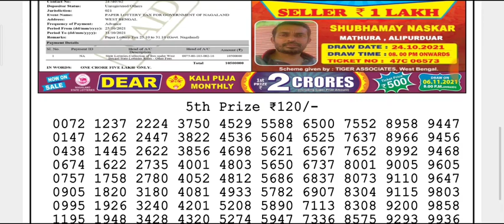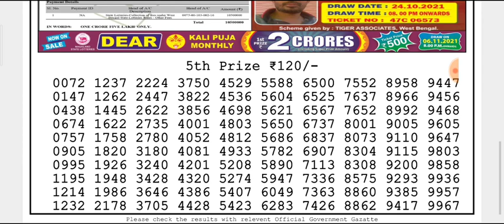🔴Live Dear Teesta Morning 01:00 p.m.26.10.2021 Nagaland State Lottery Result Today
(Special Tips)